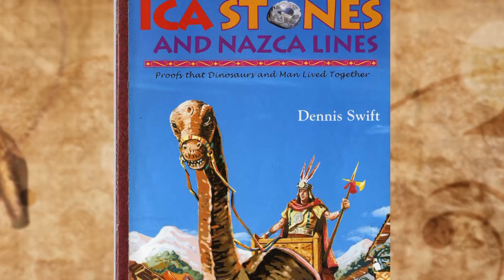Was The Telescope Invented Millions of Years Ago?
Prehistoric civilizations

When did humans first appear on earth is an age old question and of course the answer to that will vary depending on what you believe. Most science texts will say that the first modern humans evolved in Africa some 250,000 years ago. Evidence for fairly sophisticated political and social organization has been identified in Mesopotamia as long ago as 4700 BC; but most of the post-Neolithic societies that we consider 'civilizations' are dated beginning just about 3000 BC.

And we've all see historical movies, neanderthals living in caves using stone tools, eating raw meat, afraid of fire. Even when civilizations started to form people were still living pretty simple and technologically un-advanced lives. I mean even toilet paper was not invented or used until the 6th century, do you know what people did before toilet paper? The Romans used a communal sponge on a stick, i mean really? Hey are you done with that sponge yet? oh good, hand it over. The greeks used stones and clay, the the early American decided that sounded too wimpy and decided to use corn cobs. A little segway, I heard this joke from an older generation Chinese friend of mine and since we're on this topic i'm gonna tell you guys this joke.

The La Marche  caves in west-central France contain depictions dated over 14,000 years old,  of people with short hair, groomed beards, tailored clothing, riding horseback and suited in modern style, not the animal-skin wearing women clubbing caveman type.

These paintings were confirmed as genuine in 2002. Investigators, such as Michael Rappenglueck of the University of Munich, insist that these important artifacts are simply ignored by modern science.

Some of the stones from La Marche cave are on display at Paris's Museum of Man, but the ones that clearly portray prehistoric people with advanced culture and thought are not to be seen.

When we speak about telescopes, the name Galileo Galilei may come to mind, as he was credited for inventing the telescope in 1609. A stone found in Peru believed by some to have been engraved as long as 65 million years ago, however, shows a human figure holding a telescope and observing the stars.

About 10,000 stones housed in the Cabrera Museum in Ica, Peru, show prehistoric humans wearing headdresses, clothes, and shoes. The stones depict scenes similar to organ transplants, cesarean sections, and blood transfusions—and some even show encounters with dinosaurs.

While some say the stones are fake, Dr. Dennis Swift, who studied archaeology at the University of New Mexico, documented in his book "Secrets of the Ica Stones and Nazca Lines" evidence that the stones date back to Pre-Columbian times.

Swift says one of the reasons the stones were considered fake in the 1960s is that, at the time, it was believed dinosaurs walked dragging their tails, but the stones depict dinosaurs with their tails up, and thus were thought to be inaccurate.

Later studies showed, however, that dinosaurs likely walked with their tails up, as depicted on the stones.

Again, lets keep an open mind and so mayyyybeee advance civilizations could have survived on earth 65 million years ago and they had a telescope, that's not very advanced. Well check this out.

In 1972, a French factory imported uranium ore from Oklo, in Africa's Gabon Republic. To its surprise, it found the uranium had already been extracted. They found the site of origin to be a large-scale highly advanced nuclear reactor that came into being...wait for it... 1.8 BILLION years ago and was in operation for some wait for it again 500,000 YEARS.

Scientists gathered to investigate, with many explaining it away as a wondrous, yet natural, phenomenon.

Dr. Glenn T. Seaborg, former head of the United States Atomic Energy Commission and Nobel Prize winner for his work in the synthesis of heavy elements, believes it wasn't a natural phenomenon, and thus must be a man-made nuclear reactor.

He says For uranium to "burn" in a reaction, very precise conditions are needed.

I barely passed chemistry so this pretty ironic but
The water must be extremely pure, for one. Much purer than exists naturally anywhere in the world.

Furthermore, the moderator and the fuel must be extremely pure. Even a few parts per million of contaminant, such as boron, will poison the reaction, bringing it to a halt.

Also The material U-235 is necessary for nuclear fission to occur. It is one of the isotopes found naturally in uranium. Several specialists in reactor engineering have said they believe the uranium in Oklo could not have been rich enough in U-235 for a reaction to take place naturally.

Furthermore, it seems the reactor was more advanced than anything we could build today. It was several miles in length and the thermal impact to its environment was limited to 40 meters (about 131 feet) on all sides. The radioactive waste is still contained by surrounding geological elements and has not migrated beyond the mine site